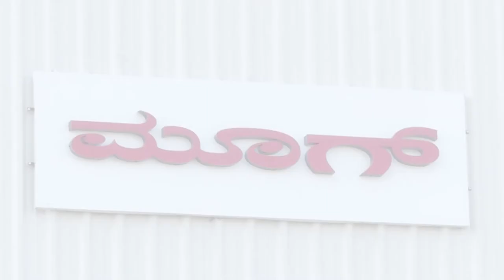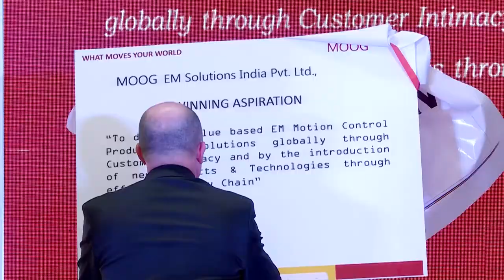Inauguration at New Moog Electro-Mechanical Facility in India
Moog (NYSE: MOG.A and MOG.B), a designer and manufacturer of high-performance motion control products and solutions, opened the Moog Electro-Mechanical (EM) Solutions India Pvt Ltd. factory in Bangalore's Dabaspet Industrial Area to produce servo motors, actuators and other EM Products. The newly opened facility occupies 2,972 sq m (32,000 sq ft) and specializes in the manufacturing and testing of Moog's new Large Motor Solutions for the global market.  This facility will help expand Moog's offering of EM products for Asia Pacific and will provide customers with the system integration of motion control products.

"The new facility will be our 'House of EM Solutions,' catering to a range of motion control requirements for companies across Asia," said Paul Murphy, vice president of Motion Controls Products for Moog, at the opening ceremony on Feb. 22, 2018. Products and systems designed, manufactured and tested in this facility serve the servo press, wind turbine pitch control and industrial automation markets in India and around the world.

"Moog supports the 'Make in India' initiative, and this facility will provide additional employment opportunities in India to manufacture EM products to support our motion control business in the coming years," added Murphy.

Moog's presence in India began in 1991 with the opening of a technology center and servo motor production facility in Bangalore's Electronic City. The Moog EM Solutions factory is Moog's fourth facility in India.

"This facility represents the continuing expansion of our capability and capacity in the area of electro- mechanical motion control," added Andrew Barrett, General Manager for Electro-Mechanical solutions for Moog, who traveled from his base of operations in Cork, Ireland, for the ceremony.

Moog designed and built the facility with a robust infrastructure and generator capable of high-power system testing needed for large motor solutions. Moog's Large Motor Solutions are newly designed primary motion systems that include high-power servomotors, servo drives, controllers, energy management systems, and power supplies capable of delivering up to 1 MW. The facility's solutions offer high power and high dynamics for greater machine productivity and a scalable system architecture and customizable hardware to provide flexibility for customers such as servo press OEMs.

"We have adopted the full spectrum of lean manufacturing concepts in building this facility, especially its production line; we'll be able to test large motors and conduct detailed qualifications," said Venkatesh R, general manager for Moog in India. "This facility is also an important part of a supply chain able to meet customers' global delivery time frames and uptime expectations."